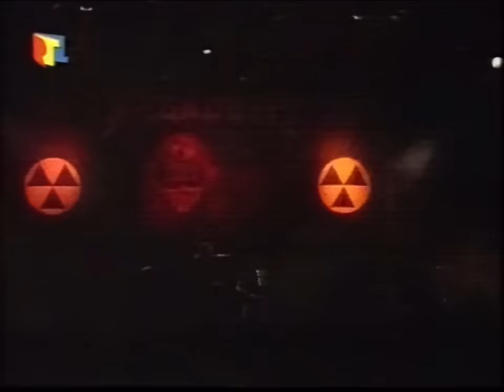Megadeth - Live in Essen 1988/05/20 [50fps]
Megadeth - Live at Grugahalle, Essen, Germany -  May 20, 1988 | 4:3 PAL 1080p50
Tracklist (courtesy of Levi Spotts):
01:08 - Set the world afire
06:57 - Hook in Mouth
11:28 - Wake Up Dead
15:14 - The Conjuring
20:01 - Interview 1st Part
30:31 - Mary Jane
34:48 - In My Darkest Hour
41:28 - Devil's Island
46:16 - Interview 2nd Part
50:03 - Peace Sells
55:29 - Anarchy in the U.K. (Sex Pistols Cover)